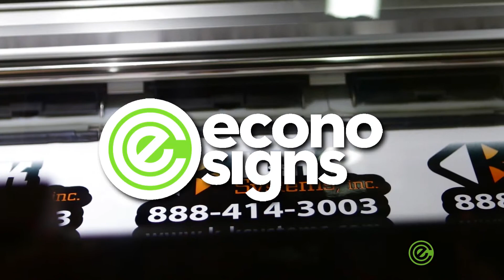Printing Equipment Stickers for K&K Systems